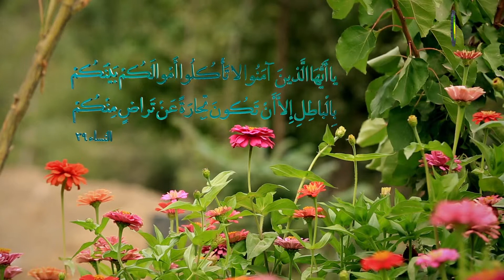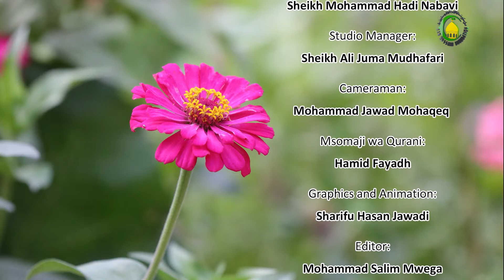34. Masharti ya Udhu (8) - Sheikh Abdul Majid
Maendelezo ya sharti la mwenye kutawadha afanye vitendo vyote vya udhu mwenyewe.  Kama mtu hataweza kufanya vitendo hivyo mwenyewe, basi atachukua mtu atakayemaidia kufanya hivyo. Inajuzu kuchukua malipo kwa ajili ya kumtawadhisha mtu.
Anayetawadhishwa ndiye anayetia nia. Lau ataweza kufanya baadhi ya vitendo mwenyewe na akashindwa katika vingine basi  atafanya mwenyewe pale anapoweza na atachukua mtu amtawadhishe katika asipoweza.